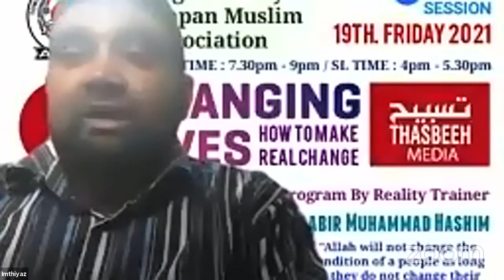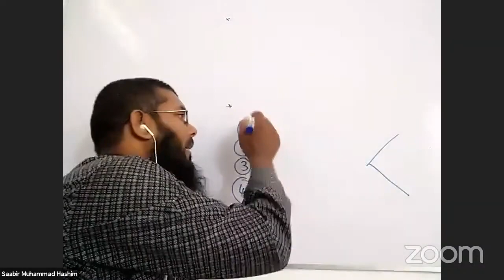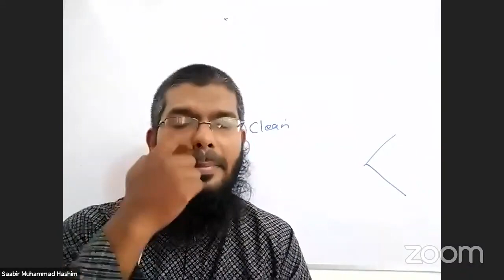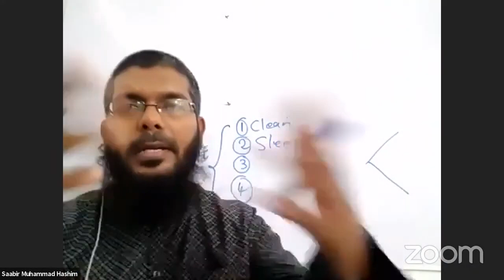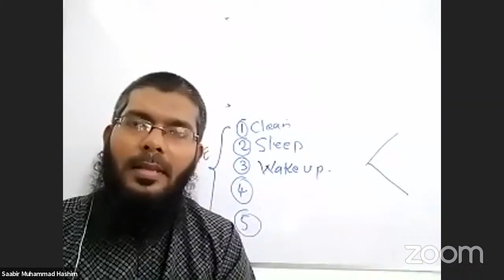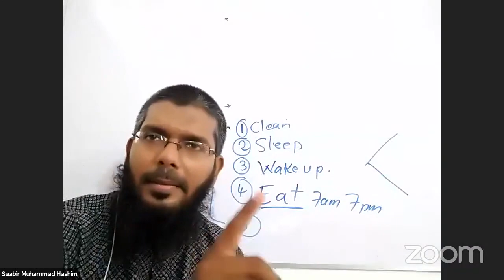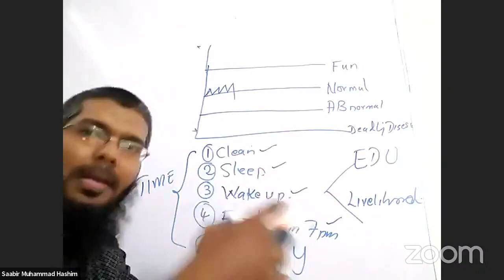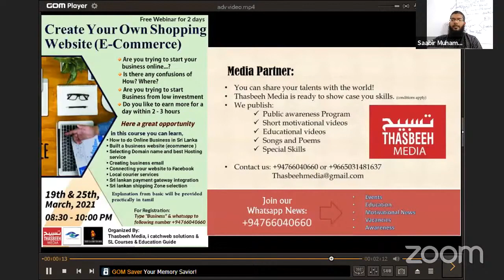Changing Lives : Saabir Muhammad Hashim Reality Trainer